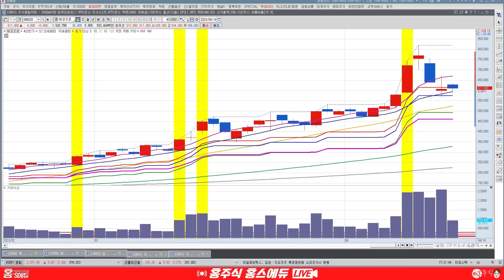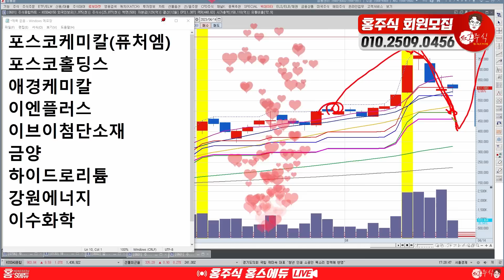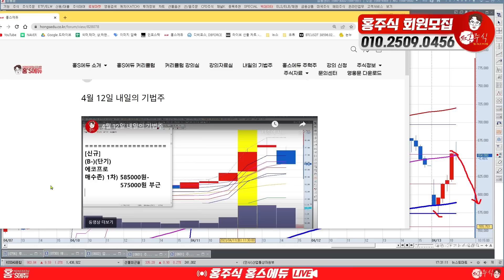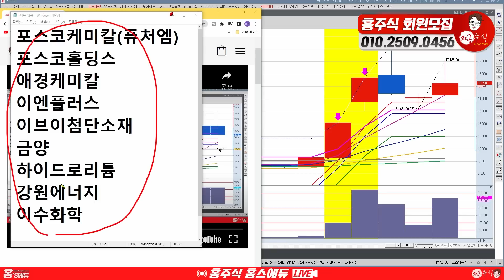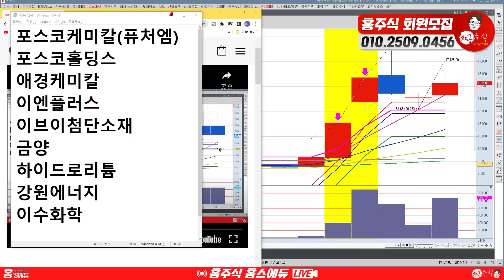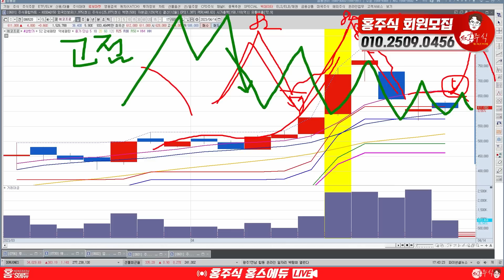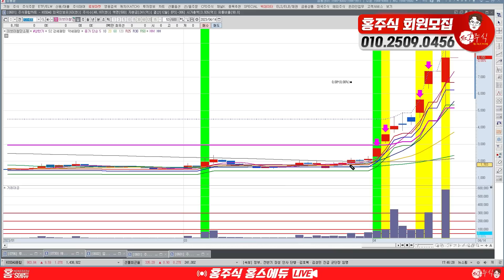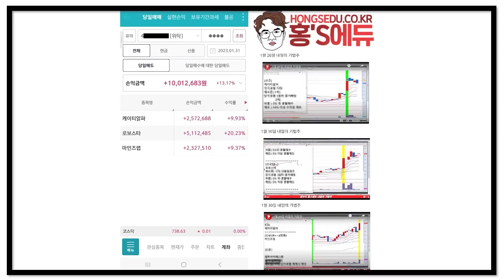에코프로 2차전지 이제부터 이렇게 사세요 엄청난 수익이 기다립니다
00:11 에코프로
12:55 에코프로비엠
13:39 이브이첨단소재